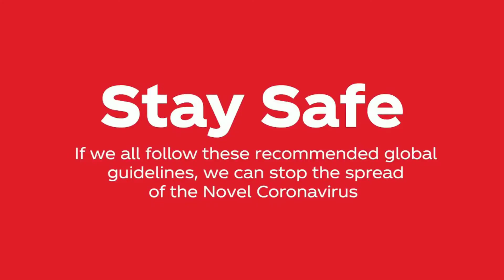Corona Anthem song - म_हु_नेपाली